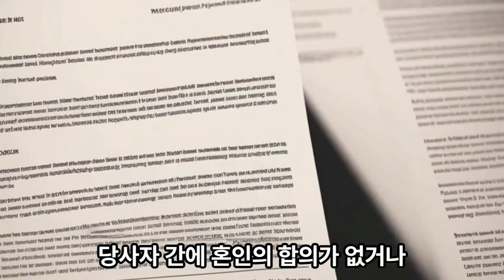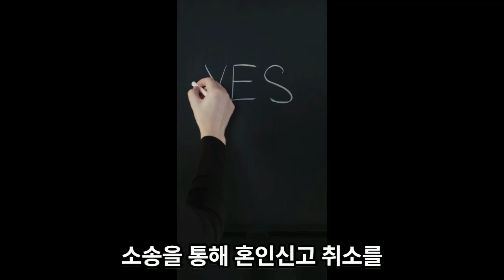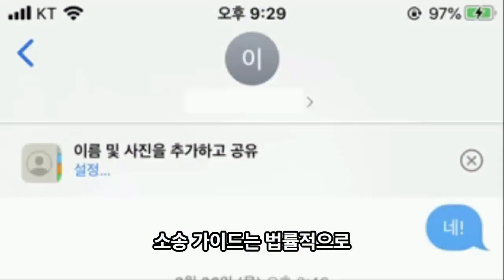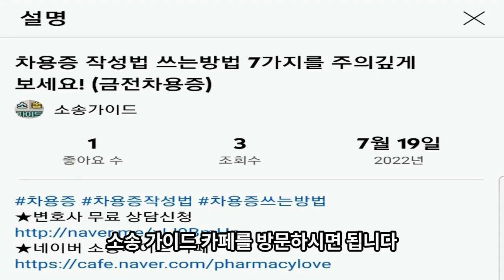혼인무효소송 절차 사유 혼인취소 소송 차이점 알아보기!